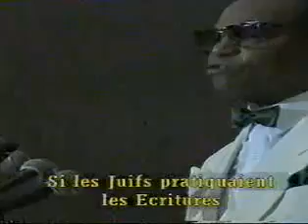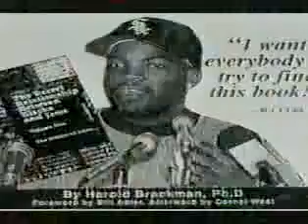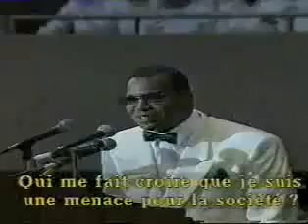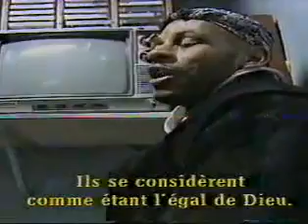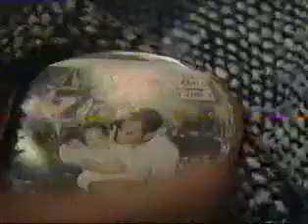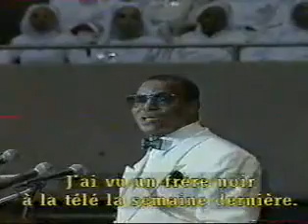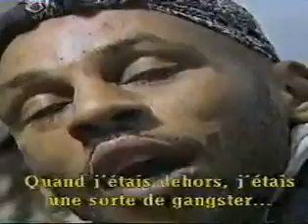Nation of Islam & Five Percenters | Documentaire Partie 1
Documentaire.

Pour creuser le sujet :

L'Autobiographie de Malcolm X (Malcolm X & Alex Haley)
Malcolm X : Une vie de réinvention (Manning Marable)
Supra-Négritude (Kemi Seba)
In the name of Allah (Wakeel Allah)
The secret relationship between Blacks and Jews Vol.1 & 2 (Historical Research Department of NOI)
Message to the Blackman in America (Elijah Muhammad)